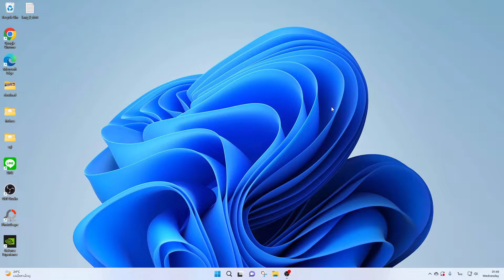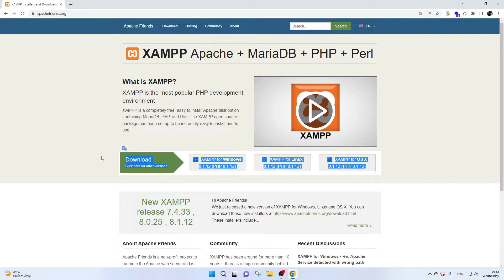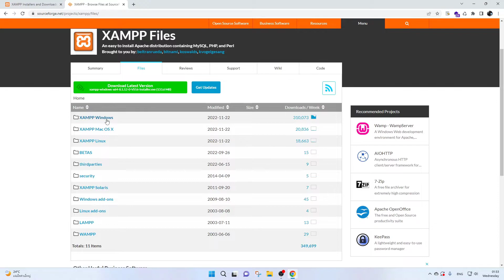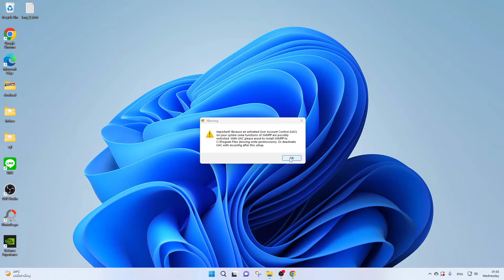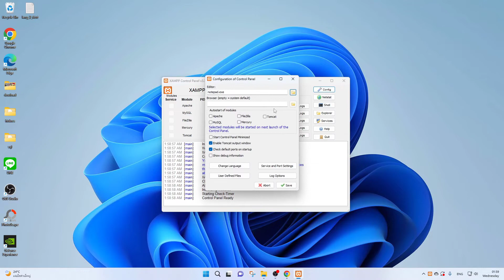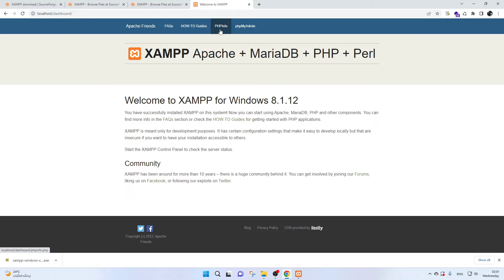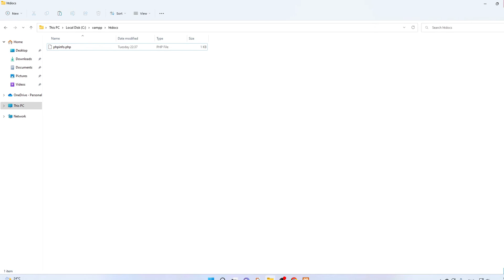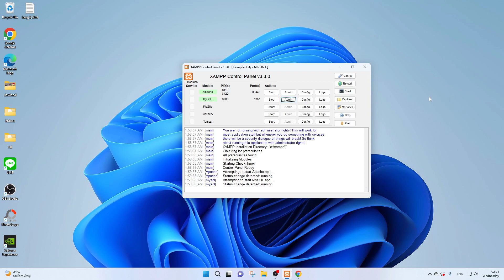สอนการติดตั้งเว็บจำลองเซิฟเวอร์ด้วย Xampp (Apache + MariaDB + PHP) 2023